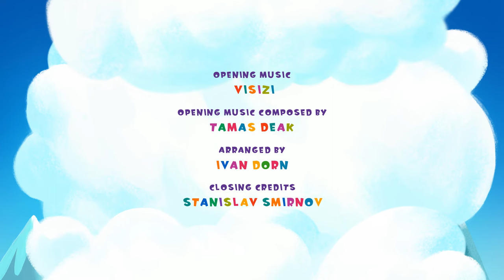Up In The Air | I'll Get You! Holiday (7-Minute Action Cartoon for Kids!)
🎈 Hoping to get back at Hare for the incident with a toy plane, Wolf gets in his way of flying up on a hang glider. As a result of the trick that Wolf plays, Wolf and Hare find themselves high up in the sky and in danger.
🏅 The action takes place in an all-year-round resort where Wolf doesn't chase Hare to eat him anymore: now it's all about sports and competition. However, in his crazy chase after recognition and victories, the grey hooligan often uses methods that aren't really fair which leads to awkward and funny situations.